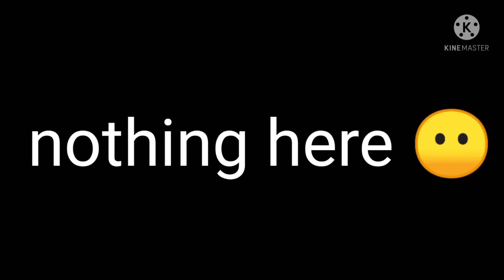SHORTEST VIDEO ON YOUTUBE!